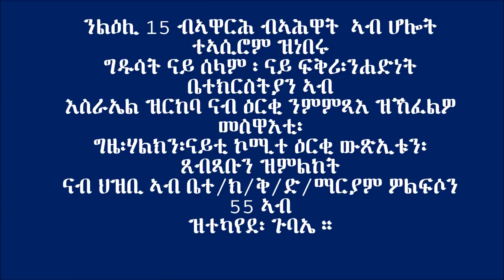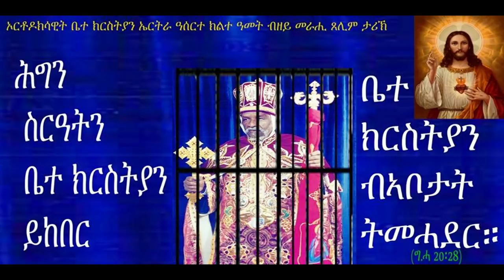ERitrean orthodox ካልኣይ ክፍል ኮሚተ ዕርቂ ስለ ቤተክርስቲያን ኣብ ሃገረ እስራኤል